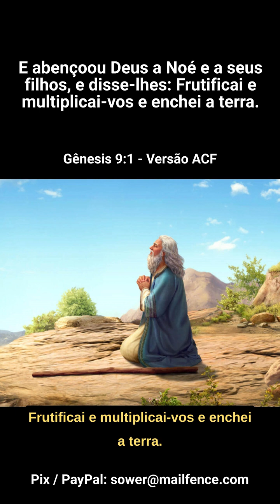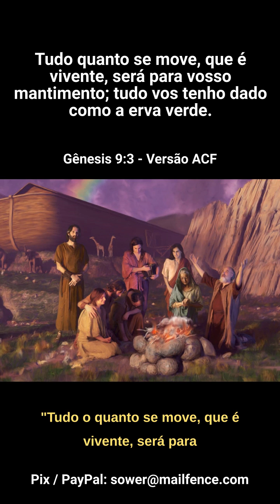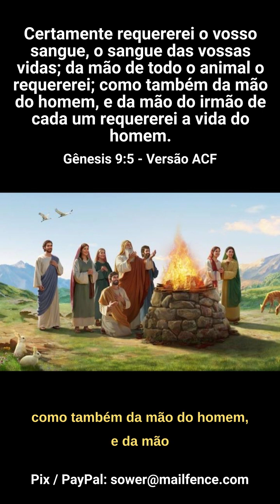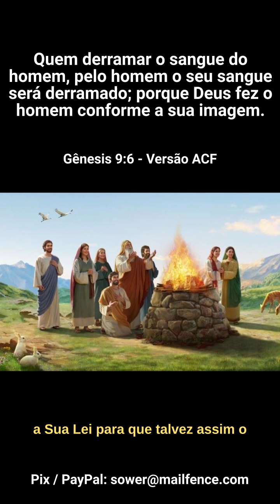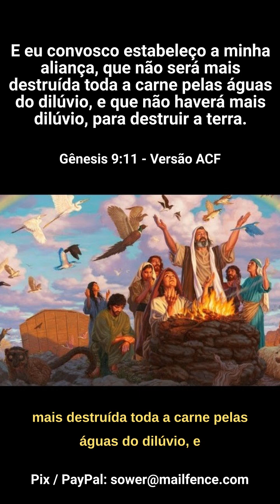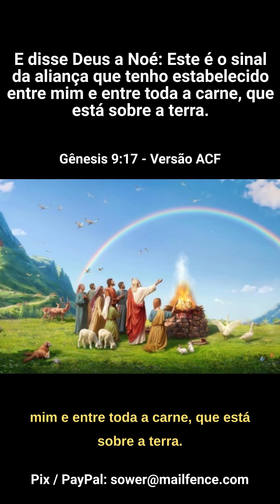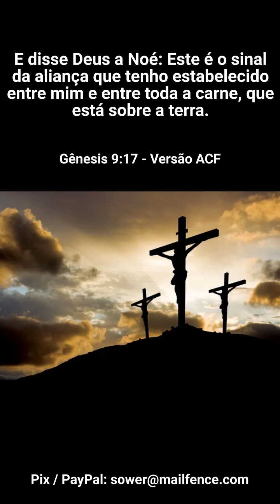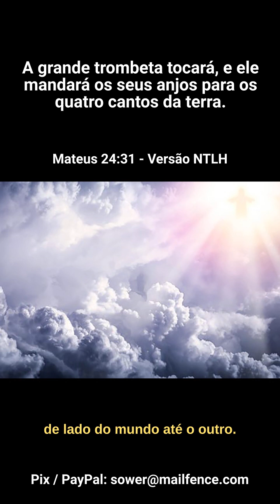O Sinal Nas Nuvens -- MV068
Porque vos digo que, se a vossa justiça não exceder a dos escribas e fariseus, de modo nenhum entrareis no reino dos céus. (Mateus 5:20) -- MV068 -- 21:54 - 04/09/2023